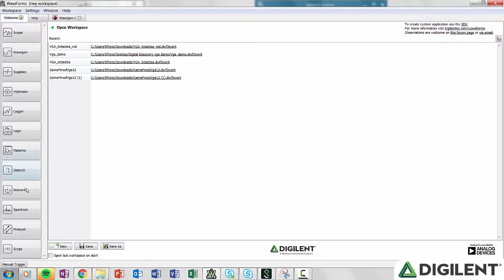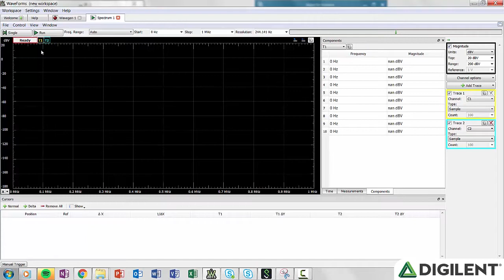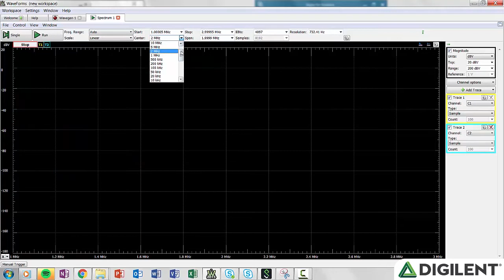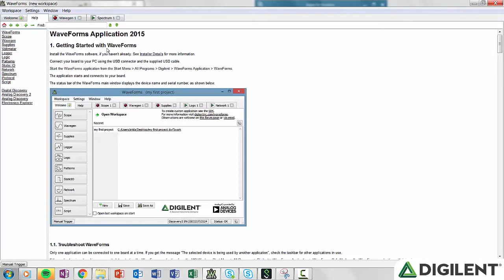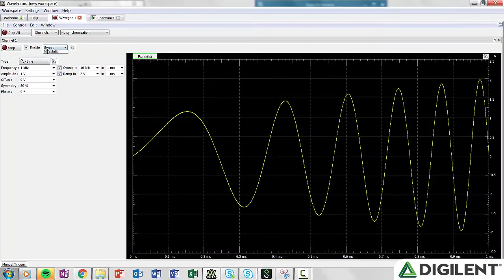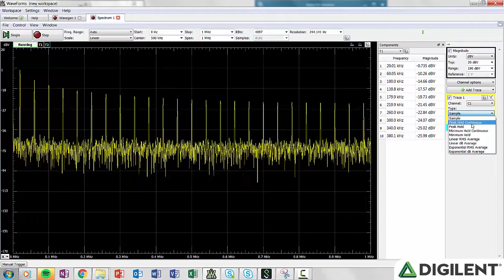Analog Discovery 2 Quick-Start: Video 8 - Spectrum Analyzer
Kaitlyn Franz walks through the Spectrum Analyzer tool in WaveForms2015. The walk-through is fairly rapid so feel free to pause and re-watch as necessary.

PLEASE NOTE: some of the features in this video require the latest version of WaveForms 2015. This video was filmed using version 3.5.4.

Kaitlyn has also written several instructables which go over the same information that is covered in this video series, found

Kaitlyn has written a series of blog posts about the Analog Discovery 2 which can be found